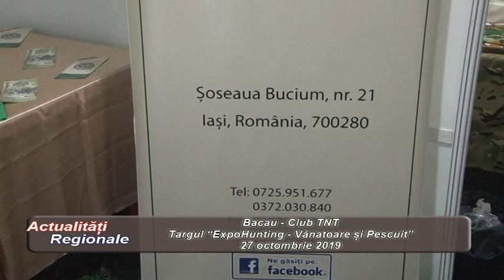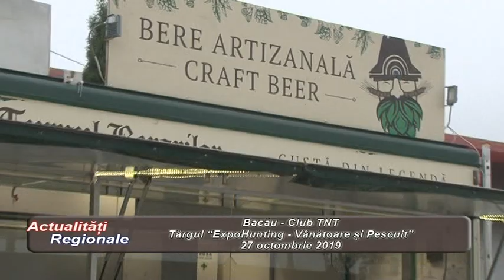TARGUL EXPO HUNTING BACAU 2019 - PARTEA 2 27.10.2019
TeleMoldova Plus Iasi